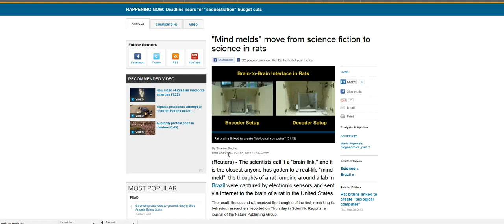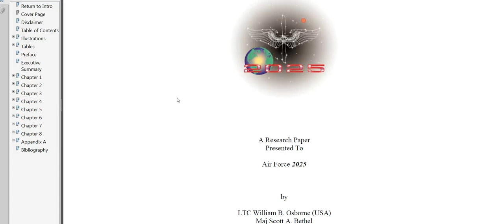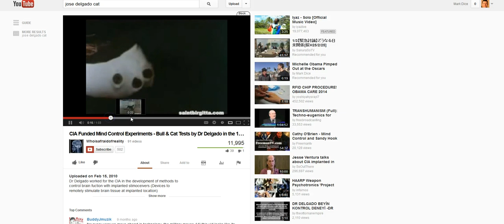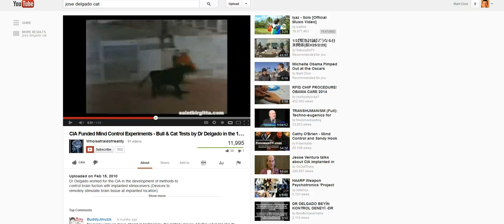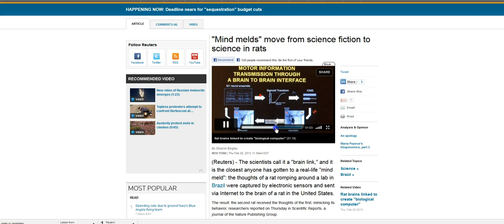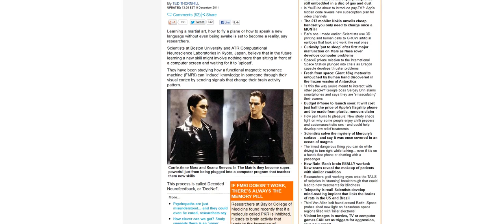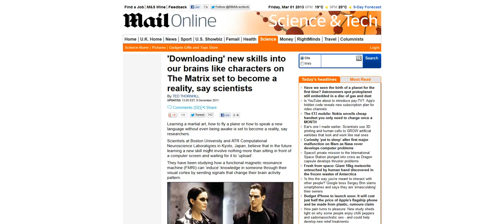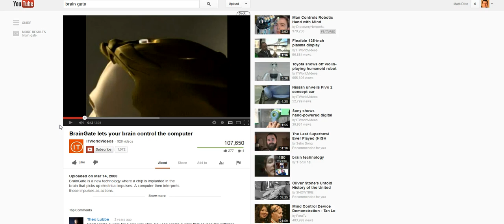Star Trek Borg Now a Reality in Laboratory Rats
Scientists have successfully linked up the brains of two rats over the internet using neural interfaces.

Check out The Illuminati: Facts & Fiction in paperback on Amazon.com, or e-book on Kindle, iBooks, Nook, or Google Play.

Mark Dice is a media analyst, political activist, and author who, in an entertaining and educational way, gets people to question our celebrity obsessed culture, and the role the mainstream media and elite secret societies play in shaping our lives.  Check out Mark's books in paperback on Amazon.com or e-book on Kindle, iBooks, Nook, or Google Play.

Mark frequently stirs up controversy from his commentaries, protests, and boycotts, and has repeatedly been featured in major media outlets around the world.

Several of Mark's YouTube videos have gone viral, earning him a mention on ABC's The View, Fox News' O'Reilly Factor, CNN, Drudge Report, TMZ.com, and other mainstream media outlets.  Mark has also been featured in (or attacked in) the New York Post's Page Six, Rolling Stone Magazine, USA Today, The New York Daily News, and in major papers in Pakistan and Iran.

Mark Dice appears in several documentary films including Invisible Empire, The 9/11 Chronicles, and has been featured on the History Channel's Decoded, Conspiracy Theory with Jesse Ventura, the Sundance Channel's Love/Lust: Secret Societies and more.

He enjoys enlightening zombies, as he calls them, (ignorant people) about the mass media's effect on our culture, pointing out Big Brother's prying eyes, and exposing elite secret societies along with scumbag politicians and their corrupt political agendas.

He has called into several top-rated talk shows dozens of times, including the Sean Hannity Show, Glenn Beck, and Michael Savage, and verbally battles with the hosts on various issues since he has never been asked to be a guest on them as of yet.  Audio of some of these calls are then posted online.

The term "fighting the New World Order" is used by Mark to describe some of his activities, and refers to his and others' resistance and opposition (The Resistance) to the overall system of political corruption, illegal wars, elite secret societies, mainstream media, Big Brother and privacy issues; as well as various economic and social issues.

Dice and his supporters sometimes refer to being "awake" or "enlightened" and see their knowledge of these topics as part of their own personal Resistance to the corrupt New World Order. This Resistance involves self-improvement, self-sufficiency, personal responsibility and spiritual growth.

Mark Dice is the author of several books on current events, secret societies and conspiracies, including his newest book, Big Brother: The Orwellian Nightmare Come True which is available on Amazon.com, Kindle and Nook.  While much of Mark's work confirms the existence and continued operation of the Illuminati today, he is also dedicated to debunking conspiracy theories and hoaxes and separating the facts from the fiction; hence the "Facts & Fiction" subtitle for several of his books.  He has a bachelor's degree in communication from California State University.

 If you have an iPad or Android tablet, then you can download the Kindle app and then download any of Mark's books from the Kindle store for only $6.99 or $7.99.  Some of them are also available in e-book on Google Play.  Or you can get paperback copies from Amazon.com too if you prefer a physical book.  They are not available in stores.  A lot of work and research went into them and they'll save you countless hours of web surfing or YouTube watching in your search for pieces of the puzzle.

 Your support also funds more of Mark's videos and other operations.  Equipment, software, travel, and the props all cost money, so by purchasing his paperback books and e-books, you are helping The Resistance continue and your help is greatly appreciated.